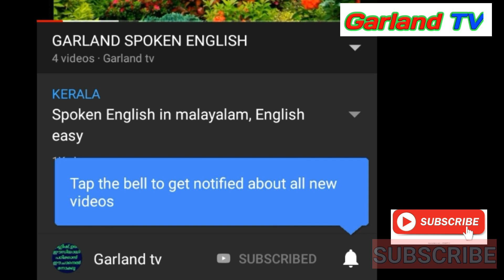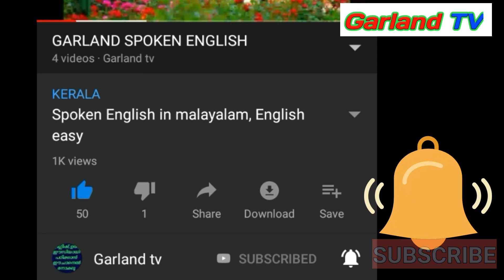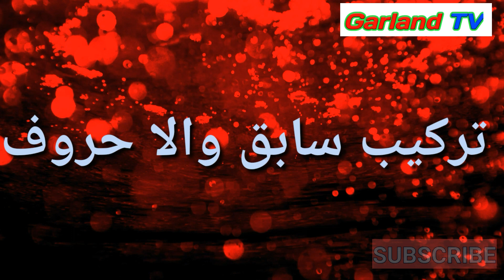Best Spoken URDU classes in malayalam lesson-4 | Connecting letters in Urdu | Easy Urdu malayalam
നിങ്ങൾക്കോ നിങ്ങളുടെ കൂട്ടുകാർക്കൊ  ആർക്കെങ്കിലും സൗജന്യമായി  ഓൺലൈനിലൂടെ ഇംഗ്ലീഷ്, ഉർദു പഠിക്കാൻ താല്പര്യമുണ്ടെങ്കിൽ ഈ ലിങ്കിൽ ക്ലിക്ക് ചൈതു ഗ്രൂപ്പിൽ അംഗമാവുക  👇🏻

On time & in time
say & tell
advice & advise

GARLAND TV SPOKEN URDU VIDEOS👇
ഉർദു ഇംഗ്ലീഷിനേക്കാൾ ഈസിയാണ് എന്ത് കൊണ്ട്??